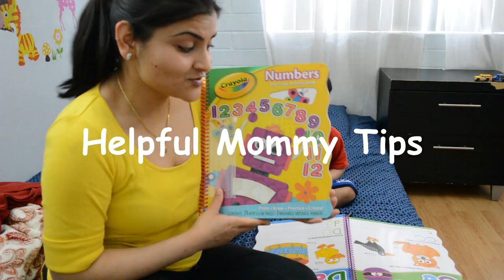Welcome To Real Homemaking | Indian Mom Vlogger In Chicago, USA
Introduction:
HI all
I am Priya, an Indian vlogger currently in Chicago, USA. This is my channel "Real Homemaking” where I share my experience of being a stay at home mom, Indian food recipes, pregnancy care tips and food, Home organization, Kid’s activities and much more.
My dear YouTube family I’m very happy that you found my video on YouTube and stop by. I welcome you all to this beautiful community.